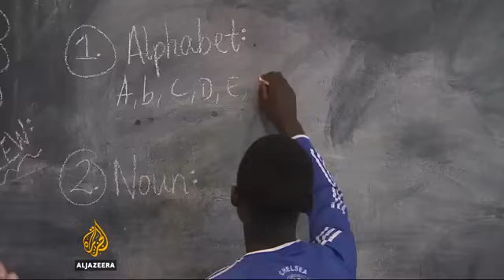16714 sport Al Jazeera Elite cycling hits top gear in Rwanda